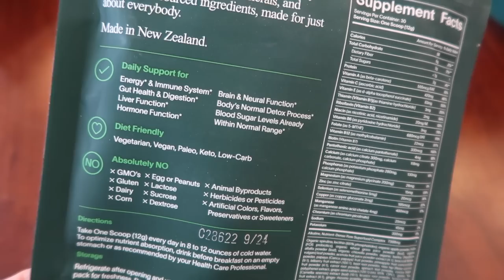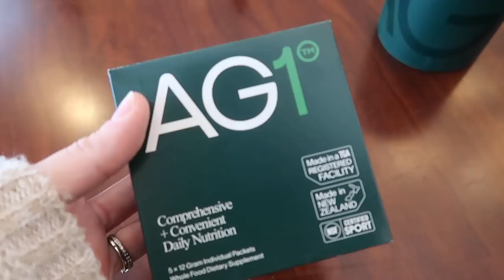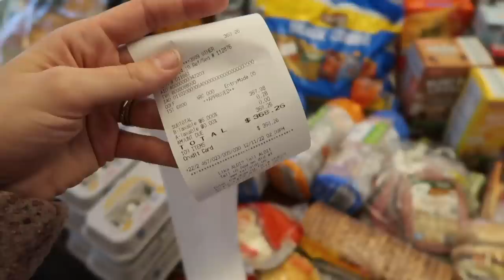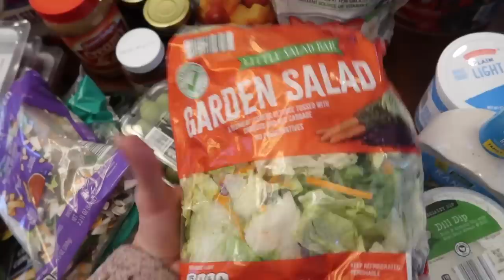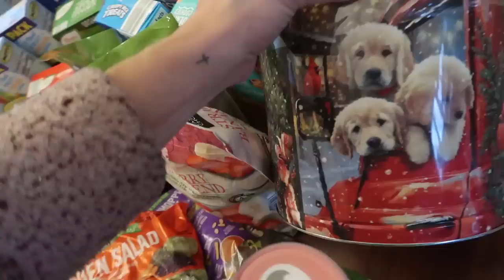MASSIVE ALDI GROCERY HAUL + Shop With Me for Fun Mama Stuff at Marshalls and Walmart!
Get up to a year's supply of immune-supporting Vitamin D + 5 individual travel packs, both FREE with your first purchase!

00:00- intro
Walmart
Athletic Greens
Marshalls
Walmart Haul
Huge Aldi Haul

homemaking, traditional wife, biblical wife, christian wife,

All content is not authorized to be duplicated without written consent from The Kelley Krew LLC ©